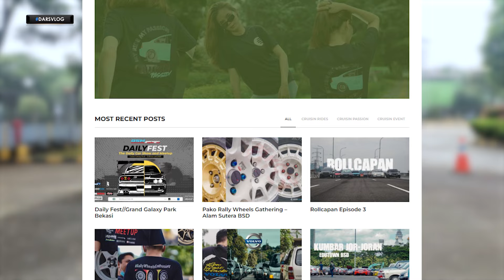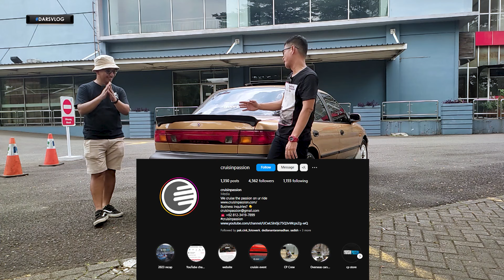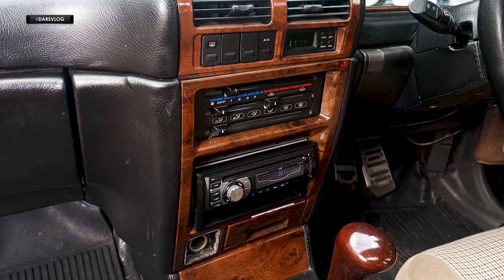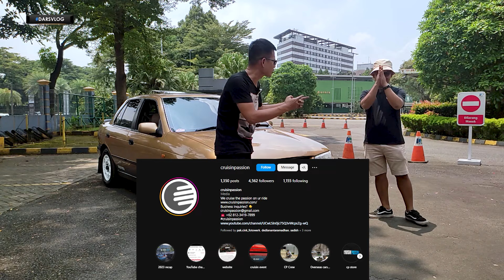MODIFIKASI RALLY LOOK - Timor DOHC 1997 ‼️